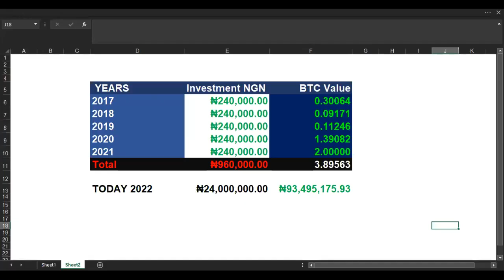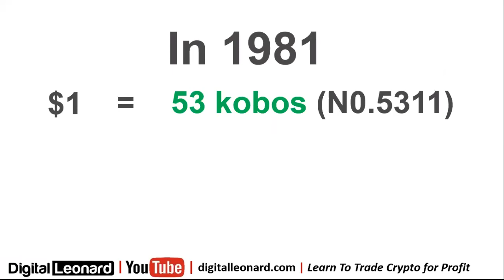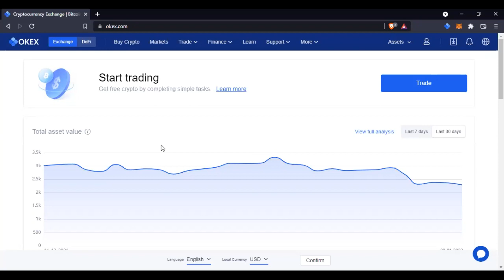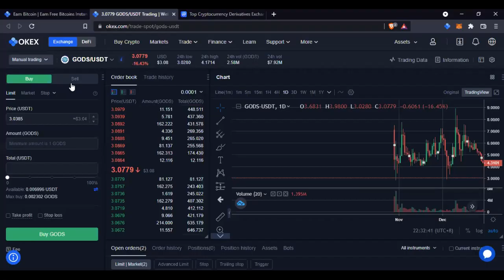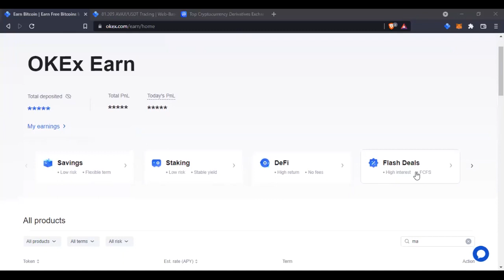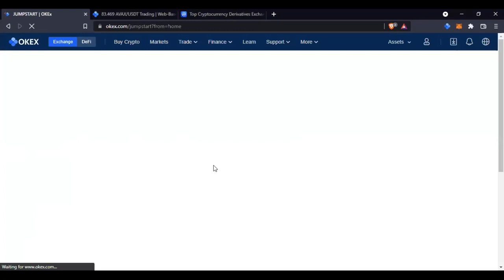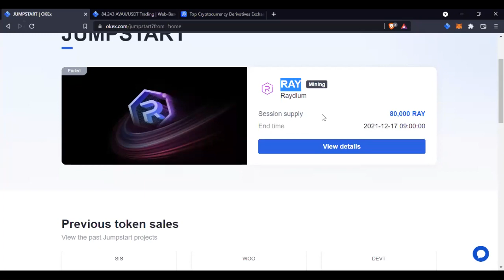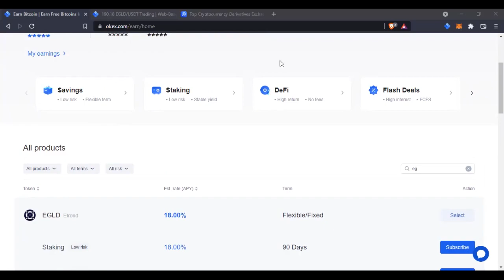How To Turn ₦20 Monthly To Millions Investing In Crypto In Nigeria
In this video, I highlight How To Turn ₦20 to Millions Investing In Crypto In

00:00 Intro
03:37 Naira devaluation, Why you should invest in crypto
07:58 Turn 20k to 100M
08:57 Using Okex to earn high APY
11:16 Okex Jumpstart expalained

3. BINANCE➤➤ Referal Code 20539573

learn how to use primebot robot to automate your crypto trading and make profits daily without any experience of trading crypto

PrimeBot or Prime A.I. Bots is a tool created by experts that can easily automate the analysis and interpretation of market statistics. They can gather market data, interpret it, calculate the potential market risk, and execute buying/selling cryptocurrency assets on Binance and Huobi Exchange via API

Trading Platform

We work together with the world's leading cryptocurrency digital asset exchange platforms that provides a wide range of digital currency transactions and other services to the world, and is committed to providing safe, fair, open and efficient blockchain digital assets trading environment.

Huobi

Founded in 2013, Huobi became one of the largests exchanges in the world

• Reached the highest trading volume in the spot market

• Has offices all around the world

• Extensive R&D programmes in the blockchain industry

Binance

is an online exchange where users can trade more than 500 types of cryptocurrencies

• Provides a secure crypto wallet for its traders, where they can store their electronic funds.

• Low transaction fees with high liquidity

• Has one of the fastest transaction speeds in the market

✅✅BITCOIN👉 1KuFN1644uXvHECLR7UV3X2RgYfrR8woR1
✅✅Ethereum👉 0x139c05ba1bD30D79e964f9F160f681b79C1bD0f1